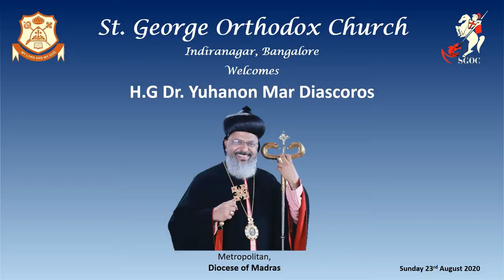| H.G Dr. Yuhanon Mar Diascoros – Swagathame Welcome Song |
| H.G Dr. Yuhanon Mar Diascoros – Swagathame Welcome Song played during online Prayer Meeting hosted by St. George Orthodox Church, Indiranagar – Bangalore which was attended by His Grace |